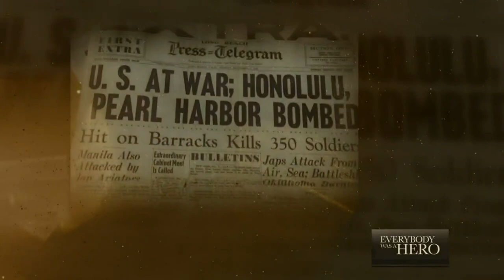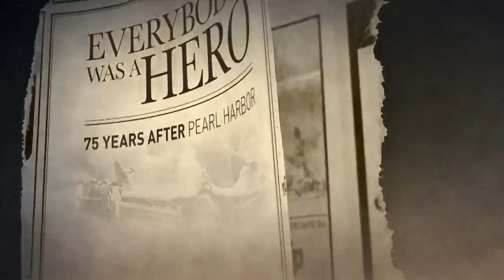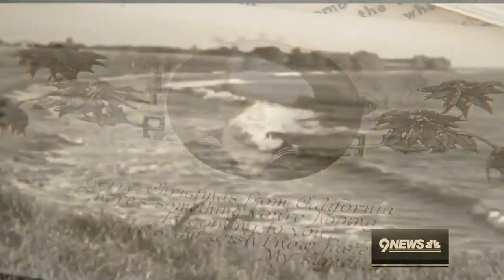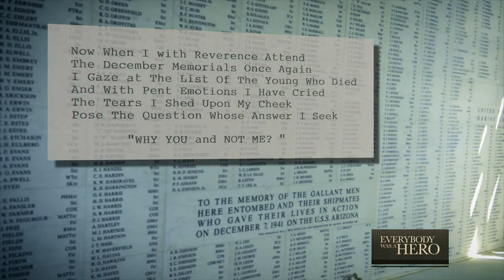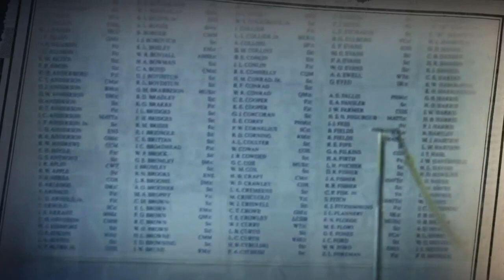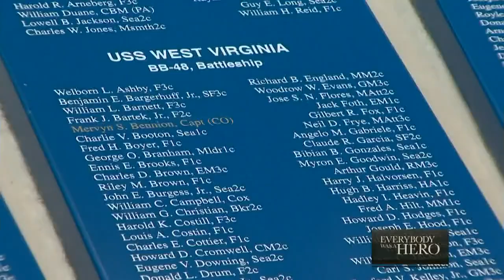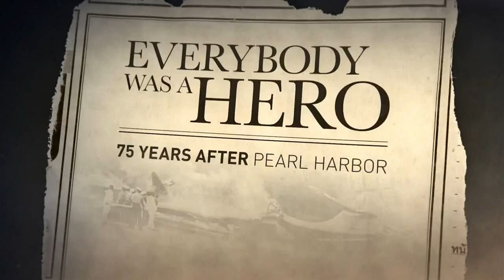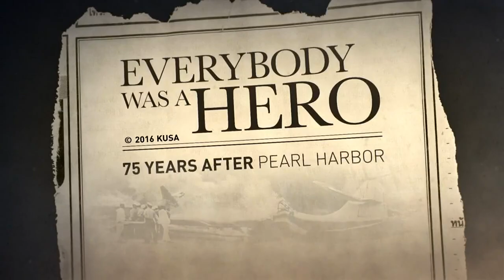Everybody was a hero: 75 years after Pearl Harbor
Ahead of Gary Shapiro's retirement, he is looking back at some of the most memorable specials he did while at 9NEWS.

From Gary:
"To mark 75 years since the U.S. was attacked by the Japanese at Pearl Harbor, Photojournalist Manny Sotelo and I went to Hawaii for the ceremonies. We documented three Colorado Veterans who survived the attack and went back to remember and honor those who didn’t.

Each had a story to tell that was dramatic and heroic in different ways. We also featured the Windsor, Colorado High School Marching Band, selected to take part in the pomp and circumstance marking the 75 year remembrance activities.

One of the veterans we featured, Retired Lt. James Downing told us “everyone was a hero that day”. That became the title of our special."

9NEWS (KUSA) is located in Denver, Colorado.